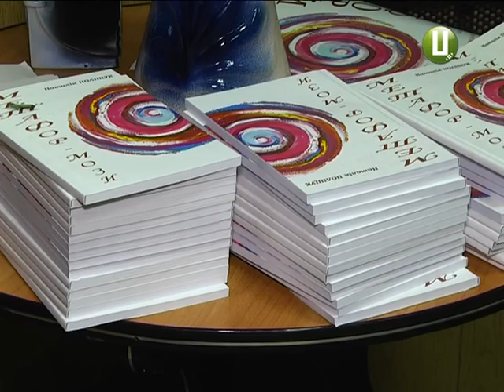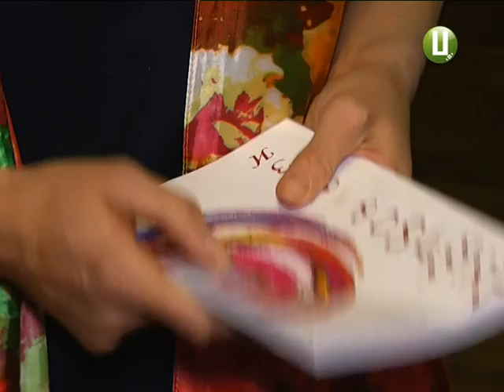«Метамор мози» – збірку поезії з такою назвою презентували в Хмельницькому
Автор збірки – наша колега – журналістка «Поділля-центр» Наталія Поліщук. А «Метамор-мози» –  її перший літературний дебют, до якого увійшли понад дві сотні віршів молодої поетеси.